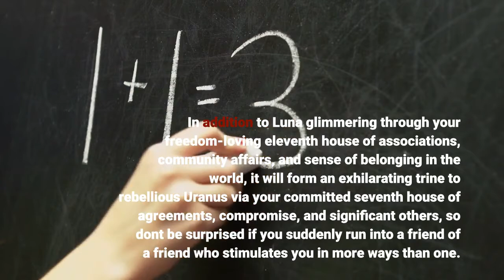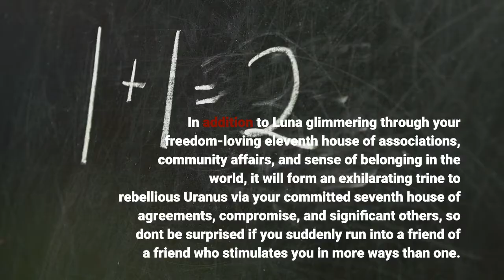SCORPIO TAROT ♏ | October 31 - Horoscope For Today : ⚠️ WARNING ⚠️ WATCH THIS VIDEO NOW - 2021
SCORPIO TAROT.

Seek out your most cherished friends today, Scorpio. You’re longing for a sense of connectivity and community as the moon meanders through pensive Virgo. Sunday’s skies feature the supportive meeting between messenger Mercury and expansion-seeking Jupiter, offering a positive opportunity for healing between home and family members. Reach out to your people and enjoy the lighthearted, easygoing atmosphere.
Daily Love.
It's your birthday season, and you're thriving, Scorpio. Getting together with your best witches? In addition to Luna glimmering through your freedom-loving eleventh house of associations, community affairs, and sense of belonging in the world, it will form an exhilarating trine to rebellious Uranus via your committed seventh house of agreements, compromise, and significant others, so don't be surprised if you suddenly run into a friend of a friend who stimulates you in more ways than one. Single? The spontaneity of today's astrology could certainly catch you off guard, but only if you're being uptight and sticking to your guns. So, go with the flow and have fun.
Daily Work.
Expect to feel a boost of momentum today, Scorpio, as Mars has entered your sign! Now that Mars is on your side, you may feel particularly powerful. Mars can help you be powerful and assertive at work. You may feel more emboldened in your confident prowess. Mars can help you boldly ask for what you need or want at work. It can also help you stand out if you go for an interview or make an important pitch. Since Mars is so powerful, it can also come across as aggressive. Be sure to come across as assertive instead of aggressive.